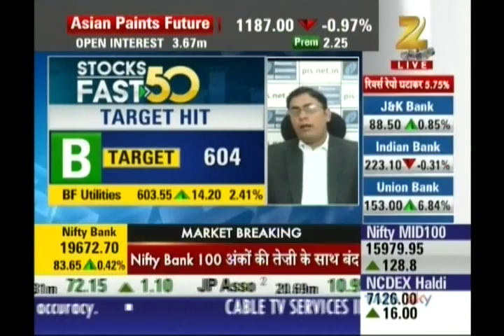Ashish Kelkar, CEO - Technical Analyst, Precision Investment Services on ZEE Business 4th Oct 2016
Ashish Kelkar, Technical Analyst & Master Trainer, Precision Investment Services giving his view on Nifty.